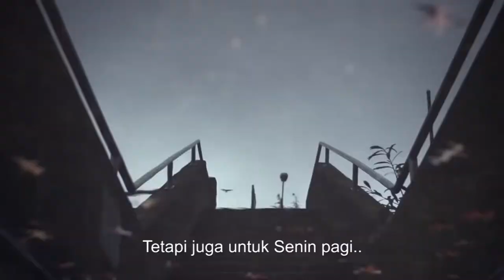The Mission Conference 2017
"HOW THEN SOULD WE WORK"
UPH Grand Chapel - Building C, 6th Floor
9 September 2017
Speaker: Hugh Whelchel
Executive Director of  Institute Work, Faith & Economics